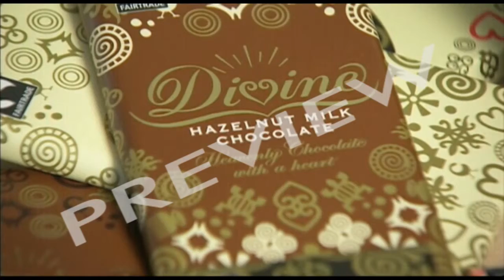CLIP 38 Sources Of Finance: Divine Chocolate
Unusually, Divine Chocolate funded itself by selling shares to the cocoa farmers who supply it. But the company's also strong on internal financial discipline.